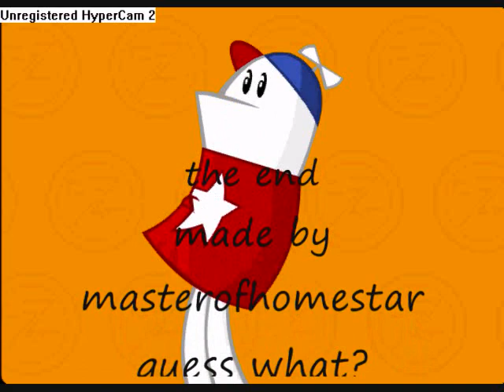random crap with homestar runner: episode two!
it's official, this is going to be a series! I know the timing is a bit off. BLAME LAG! enjoy...and try your best NOT to dance to the caramelldansen skit(s)